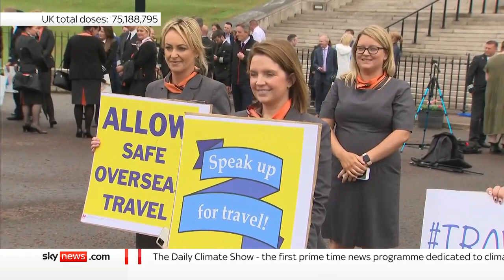COVID-19: Travel industry calls on government to save summer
Workers representing the UK's travel industry have gathered in Westminster to put pressure on the government to reopen the sector and give more financial support to businesses.

Industry body ABTA estimates that 195,000 travel jobs have been lost or are at risk as a result of the COVID-19 pandemic, and there are fears of permanent scarring to the industry.

and download our apps